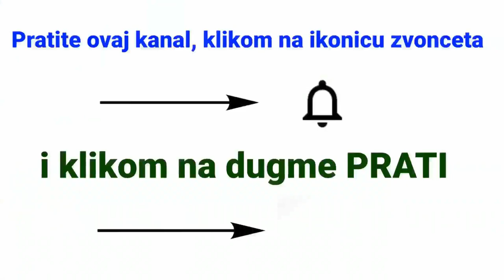IDEMO NA MORE - CRNA GORA MORE -Kanjon Morače i vožnja - put ka moru - magistrala Kolašin Podgorica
Kanjon Morače i vožnja kolima po Crnoj Gori - put ka moru Crna Gora- magistrala Kolašin Podgorica

Kanjon Morače je jedan od najimpresivnijih prirodnih dragulja Crne Gore. Smešten u blizini Podgorice, kanjon Morače nudi prelepe pejzaže, spektakularne litice i kristalno čistu reku. Ovaj prirodni fenomen privlači brojne posetioce koji žele da se dive njegovoj lepoti i istraže autoput koji vodi kroz ovaj bajkoviti kanjon.

Autoput kroz kanjon Morače jedan je od najimpresivnijih putnih pravaca u Crnoj Gori. Ovaj živopisni put pruža neverovatan pogled na kanjon, sa vrhova litica koje se spuštaju u dubinu kanjona, omogućavajući vam da se osećate kao da letite iznad reke Morače. Vožnja ovim autoputem je pravo iskustvo za ljubitelje prirode i avanturiste.

Ali kanjon Morače nije jedini kanjon koji oduzima dah u Republici Crnoj Gori. Ova zemlja je bogata prirodnim lepotama i brojnim kanjonima koji čekaju da budu istraženi. Pored Morače, kanjon Tare je i jedan od najpoznatijih i najljepših kanjona u Crnoj Gori. Sa svojim strmim liticama, bujnom vegetacijom i impresivnim vodopadima, kanjon Tare nudi neverovatne mogućnosti za planinarenje, vožnju kajakom, rafting i uživanje u prirodi.

Pored toga, nedavno su izgrađeni novi putevi kroz kanjone u Crnoj Gori i Srbiji, koji omogućavaju još bolji pristup ovim prirodnim čudima.

U Srbiji je obnovljen autoput kroz Grdeličku klisuru – kanjon kod mesta Grdelica. Grdelička klisura je spektakularna prirodna formacija koja se prostire duž reke Južne Morave. Ovaj kanjon je poznat po svojim strmim liticama i veličanstvenim pejzažima. Put koji prolazi kroz Grdeličku klisuru pruža jedinstveno iskustvo vožnje, dok su netaknuta priroda i impresivna geološka formacija svuda oko vas.

Pored Grdeličke klisure, u Srbiji postoji još nekoliko spektakularnih kanjona. Na primer, kanjon reke Đetinje, koji se nalazi u blizini Užica, nudi prelepe predele i mogućnosti za aktivnosti kao što su planinarenje i fotografisanje. Kanjon reke Uvac je još jedan dragulj prirode, sa svojim krivudavim tokom i staništima retkih vrsta ptica.

Ukoliko želite da se zaputite na nezaboravno letovanje do Crne Gore, imate na raspolaganju širok spektar izbora - kako kada je reč o popularnim primorskim letovalištima, tako i o šarmantnim planinskim predelima. Crna Gora, smeštena na obali Jadranskog mora, oduševljava prelepim pejzažima, kristalno čistim vodama i bogatim kulturnim nasleđem.

Kada govorimo o primorskim letovalištima, Crna Gora je poznata po svojim slikovitim gradovima i plažama. Budva, jedan od najpopularnijih gradova, privlači turiste svojim istorijskim utvrđenjem, prelepom starom gradskom jezgrom i živahnim noćnim životom. Ukoliko volite mirnija mesta, Sveti Stefan je pravi izbor za vas. Ovo malo ostrvo sa luksuznim hotelima nudi prelepe plaže i izuzetnu atmosferu.

Još jedno atraktivno letovalište je Herceg Novi, smešteno na samom ulazu u Boku Kotorsku. Sa svojim mediteranskim šarmom, impresivnim tvrđavama i bujnom vegetacijom, ovaj grad će vas očarati. Ne propustite posetu Kotoru, čuvenom UNESCO-ovom svetskom nasleđu. Ovaj grad impresionira svojom srednjovekovnom arhitekturom, slikovitim trgovima i uskim kaldrmama.

Ako volite planinarenje i avanturu, posetite Kolašin ili Žabljak. Kolašin se nalazi u blizini Nacionalnog parka Biogradska Gora, koji je dom jednom od poslednjih evropskih prašuma. Uživajte u šetnji kroz očaravajuću prirodu, kristalno čiste reke i jezera. Žabljak, smešten na Durmitoru, najvišoj planini Crne Gore, pruža neverovatne mogućnosti za planinarenje, skijanje i istraživanje lepota netaknute prirode.

Kada je u pitanju putovanje do Crne Gore, imate nekoliko opcija. Novi autoput koji povezuje Srbiju i Crnu Goru skratio je vreme putovanja i olakšao pristup primorskim gradovima. Putem preko Trebinja takođe može biti dobar izbor, sa svojom predivnom vinogradarskom regijom i gostoljubivom atmosferom. Ako ste avanturistički nastrojeni, možete odabrati alternativni put preko kanjona Tare. Ova ruta vodi kroz jedan od najdubljih kanjona na svetu i pruža nezaboravne pejzaže. Možete se odlučiti i za splavarenje Tarom i doživeti jedinstvenu avanturu koja će vam pružiti uzbuđenje i adrenalin.

Crna Gora je zemlja koja obiluje znamenitostima koje vredi posetiti. Ne propustite posetu Cetinju, nekadašnjoj prestonici Crne Gore, gde ćete pronaći istorijske spomenike i muzeje. Oduševiće vas i Ostrog, manastir smešten u steni koji privlači hiljade hodočasnika iz celog sveta.

Uživajte u letovanju u Crnoj Gori, gde se susreću prelepe plaže i zadivljujući planinski predeli. Bez obzira na to da li se opredelite za odmor na obali Jadranskog mora ili istraživanje netaknute prirode planinskih vrhova, Crna Gora će vas očarati svojom lepotom i raznovrsnim mogućnostima. Ne propustite priliku da doživite ovu jedinstvenu zemlju sa bogatom istorijom i prirodnim blagom.